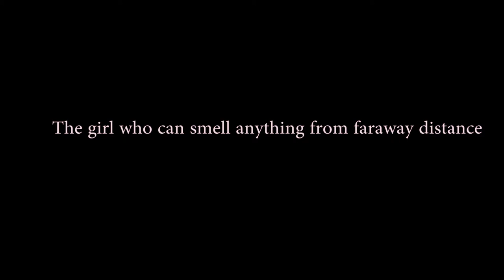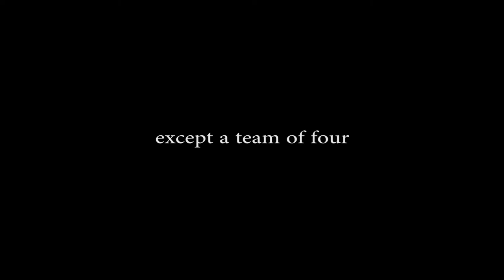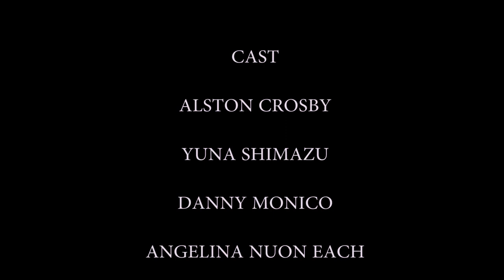Canon T3i Short Film: A Typical Student Short Film: "All in One"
This is a reupload with Color grading.

Equipments:
Canon t3i
zoom h4n
audio Technica at875r